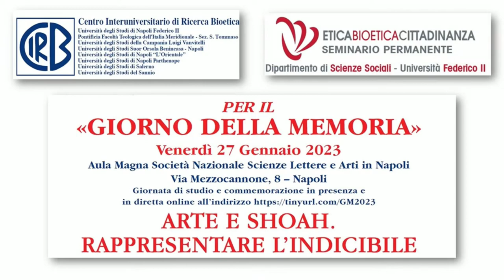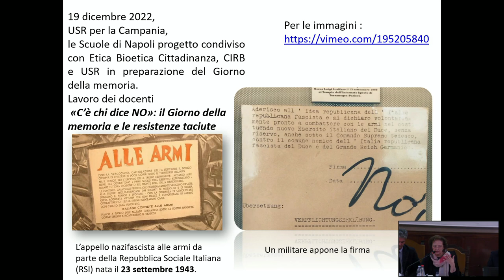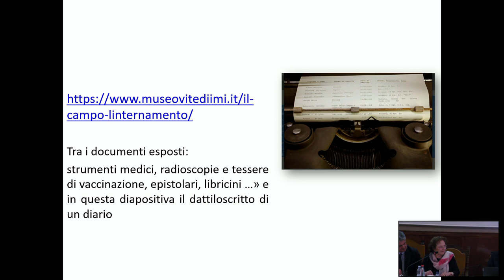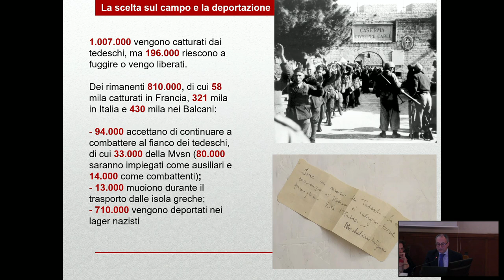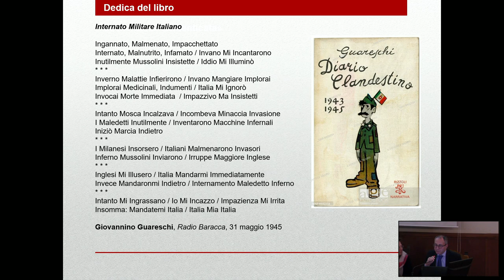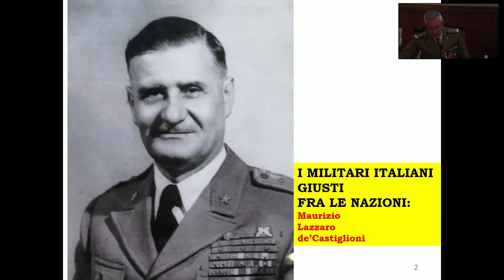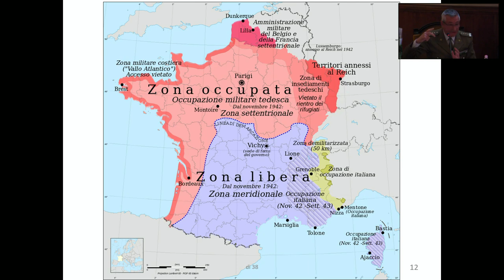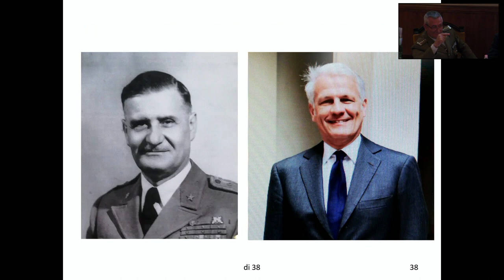CIRB - GIORNO DELLA MEMORIA: ARTE E SHOAH. RAPPRESENTARE L'INDICIBILE - 27 GENNAIO 2023 - POMERIGGIO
ll Centro Interuniversitario di Ricerca Bioetica (CIRB) e il Seminario Permanente «Etica Bioetica Cittadinanza» del Dipartimento di Scienze sociali dell’Università Federico II di Napoli, in collaborazione con l’Ufficio Scolastico Regionale per la Campania, promuovono per il «Giorno della Memoria» una iniziativa di commemorazione e di studio. Il convegno, dedicato al tema «Arte e Shoah. Rappresentare l’indicibile», si svolgerà il 27 gennaio 2023 presso l’Aula Magna della Società Nazionale Scienze, Lettere e Arti e potrà essere seguito sia in presenza che on line. La sessione pomeridiana, in programma alle 15.00, è dedicata al tema «Il silenzio della memoria, la voce dell’arte. La parola agli Internati Militari Italiani (IMI)» e sarà presieduta da Lorenzo Chieffi (Università della Campania “Luigi Vanvitelli” e Past Director del CIRB). Dopo l’introduzione di Emilia D’Antuono (Università degli Studi di Napoli Federico II) intitolata «C’è chi dice no», interverranno lo storico Mario Avagliano con una relazione intitolata “I Militari Italiani nei lager nazisti. Una Resistenza senz’armi”, Gloria Chianese (Fondazione Di Vittorio) con una relazione intitolata “La resistenza patriottica tra memoria e oblio” e Giuseppenicola Tota (Comandante del Comando Forze Operative Sud dell’Esercito Italiano) con una relazione intitolata “I militari italiani «giusti tra le nazioni»: Maurizio Lazzaro De Castiglioni”. Dopo gli interventi brevi e il dibattito, le conclusioni saranno affidate a Enrico Di Salvo (Past Director del CIRB) e Lucio Romano (Commissione Scientifica CIRB).